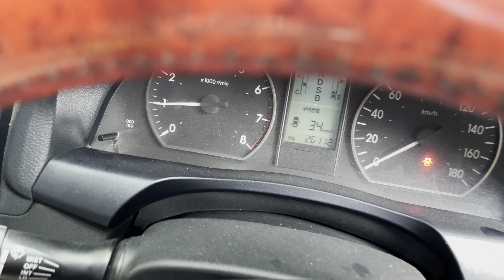Toyota Premio Octane Push Review \ Great Auto ভালো সেকেন্ড হ্যান্ড গাড়ী পেতে চাইলে ভিডিওটি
Toyota Premio Octane Push Review \ Great Auto ভালো সেকেন্ড হ্যান্ড গাড়ী পেতে চাইলে ভিডিওটি দেখুন 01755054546, 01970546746
আসসালামু আলাইকুম স্যার/ম্যাম,
আপনার মনের মত গাড়ি খুঁজতে এবং বিক্রি করতে আমাদের পেজের সাথেই থাকুন "Great Auto " আমাদের পেজটি ঘুরে আসুন .!
🏡 শোরুমের ঠিকানা: বাড়ি-৮, রোড-২/ ৩, ব্লক-এল, চেয়ারম্যানবাড়ি, বনানী-১২১৩ (আমতলীর কাছে)
Company Description (Shortly) : Assalamu Alaikum Wa Rahmatullahi Wa Barakatuhu. Our company has been involved in business for 10 years. Our business always strives to achieve reputation. Our company does not buy and sell any cars with any trouble and accident history. We always try to buy the car directly from the first party and deliver the car directly to the buyer. By the grace of Allah, no work is done regarding any kind of trouble in our business. We strive to always purchase genuine and genuine products. And always try to maintain good relationship with customer. Whenever you buy a car, check everything. And our company will not be responsible in any way for any problem after the purchase of the car. I hope that Allah fulfills the good wishes of everyone and gives them good health, Ameen.
🏡Showroom Address : House-8,Road-2/3,Block-L,Chairmanbari,Banani-1213 (Near by Amtoli)
Please Follow Our Social Side 📣📣🔔
Have Any Question ? Please Knock To Us Direct Massage.